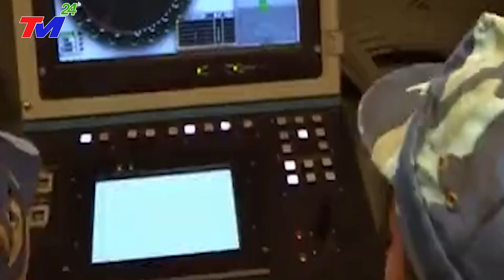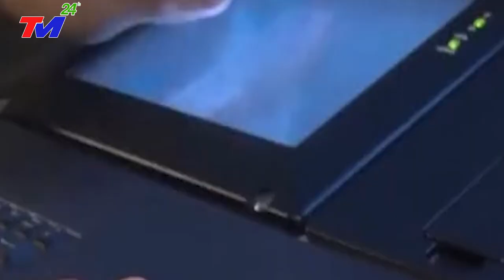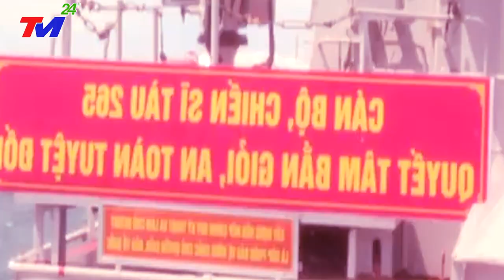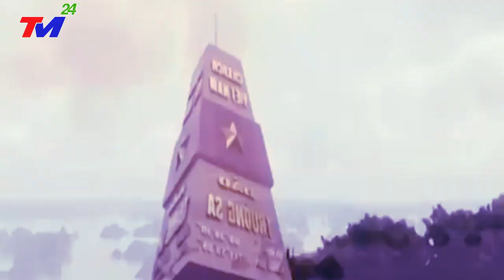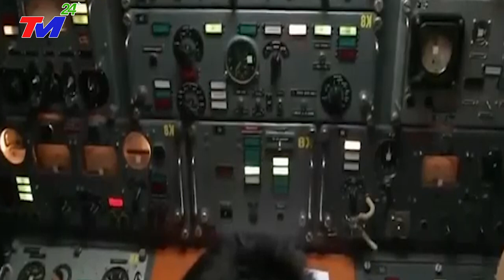NÓNG 6/3:HẢI QUÂN VN TẬP TRẬN BẮN ĐẠN THẬT TRÊN BIỂN ĐÔNG~SỨC MẠNH KHIẾN TRUNG QUỐC NGỠ NGÀNG